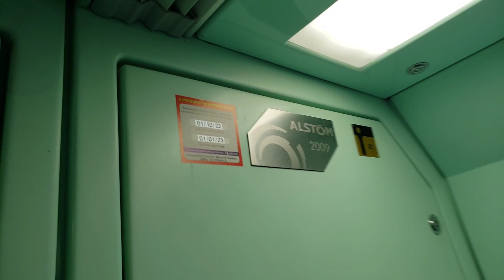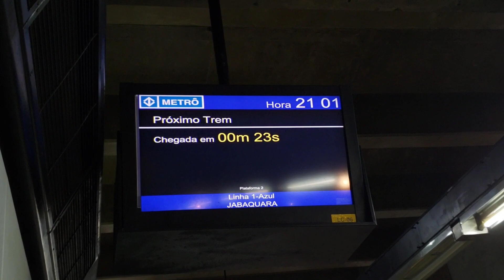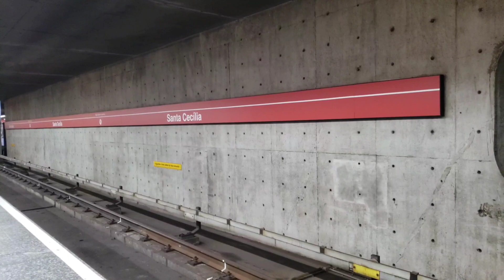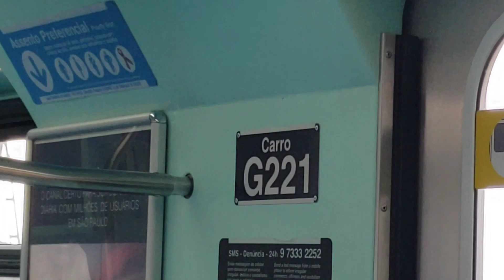Frota G do Metrô de São Paulo [P3]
Este é o terceiro compilado contendo registros da frota G do Metrô de São Paulo. O famoso Alstom A96 foi fabricado em meados de 2008/2009, sendo entregue para a linha 2-Verde no dia 28 de março de 2009.
Após necessidades operacionais, em 2012, foi dado início a realocação de parte destes trens para a linha 3-Vermelha. E em 2018, foi a vez da linha 1-Azul recebê-los também. Atualmente, a frota G é a que possui melhor MKBF comparado as demais frotas. Sua distribuição nas linhas metroviárias está desta forma:
•Linha 1-Azul: trens 222, 223, 224, 225 e 226;
•Linha 3-Vermelha: trens 212, 213, 214, 215, 216, 217, 218, 219, 220, 221 e 227;

*Minutagem*
•00:00 a 00:20 - introdução
•00:21 a 01:18 - 225 em São Judas
•01:19 a 01:48 - 222 em Paraíso
•01:49 a 02:15 - 226 em Japão-Liberdade
•02:16 a 02:48 - 222 em Japão-Liberdade (+ trem I11)
•02:49 a 03:23 - 223 em Japão-Liberdade
•03:24 a 04:23 - 225 em Japão-Liberdade
•04:24 a 05:58 - 224, 225 e 226 em Tiradentes
•05:59 a 06:48 - 224 em Japão-Liberdade
•06:49 a 07:20 - 222 em São Judas
•07:21 a 09:01 - Trecho entre Jabaquara e Conceição no 225
•09:02 a 09:35 - 226 em Conceição
•09:36 a 10:22 - 226 em Sé
•10:23 a 11:00 - 222 em São Joaquim
•11:01 a 11:26 - 223 em Sé (último vídeo antes de ser repintado)
•11:27 a 12:19 - 214 e 216 em Belém
•12:20 a 12:41 - 214 em Santa Cecília
•12:42 a 12:59 - 214 em Corinthians-Itaquera
•13:00 a 13:27 - 219 em Belém
•13:28 a 13:48 - 212 em Sé
•13:49 a 14:06 - 219 em Tatuapé
•14:07 a 14:38 - 215 em Belém
•14:39 a 15:09 - 222 em Belém
•15:10 a 16:34 - 222 em Corinthians-Itaquera
•16:35 a 19:15 - Trecho entre Corinthians-Itaquera e Artur Alvim no 222
•19:16 a 19:56 - 222 em Belém
•19:57 a 20:32 - 213 em Belém
•20:33 a 20:46 - 213 em Tatuapé
•20:47 a 21:05 - 222 em Tatuapé
•21:06 a 21:20 - 222 em Belém
•21:21 a 22:52 - 213, 215 e 219 em Tatuapé
•22:53 a 23:23 - 213 e 221 em Belém
•23:24 a 24:10 - 218 em Belém
•24:11 a 24:27 - 218 em Sé
•24:28 a 25:05 - 218 em Belém
•25:06 a 25:40 - 213 em Belém
•25:41 a 26:17 - 213 em Sé
•26:18 a 26:39 - 219 em Belém
•26:40 a 28:09 - 218 e 227 em Tatuapé
•28:10 a 28:40 - 219 em Palmeiras-Barra Funda
•28:41 a 29:24 - 219 em Belém
•29:25 a 30:50 - 218 em Sé
•30:51 a 33:45 - 215, 218 e 227 em Patriarca-Vila Ré
•33:46 a 34:14 - 215 em Belém
•34:15 a 34:46 - 212 em Belém
•34:47 a 35:49 - 227 em Marechal Deodoro
•35:50 a 36:39 - 227 em Sé
•36:40 a 37:27 - 217 em Pedro II (+ trem K02)
•37:28 a 38:19 - 213 em Bresser-Mooca
•38:20 a 39:47 - 220 em Corinthians-Itaquera
•39:48 a 41:20 - 213 e 227 em Guilhermina-Esperança